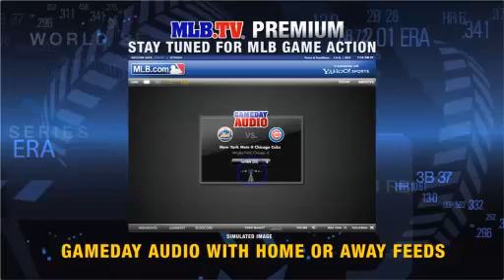BAL AT CHA - July 19, 2009